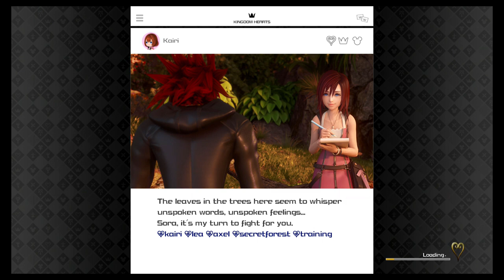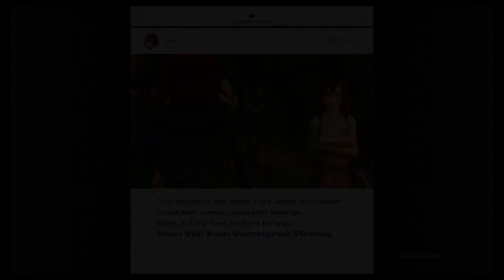Kingdom Hearts 3 Part 28 - Birth Of Dark Aqua - Illegal Umbrella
This is going to be the one that answers all my question right...right?